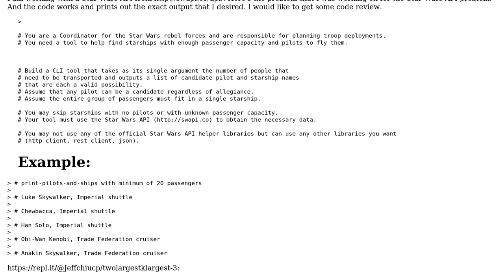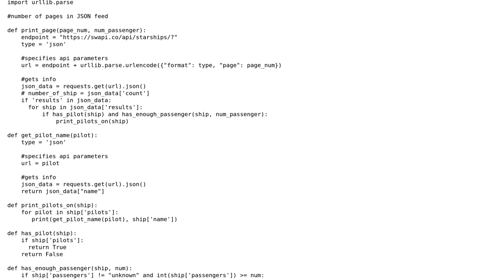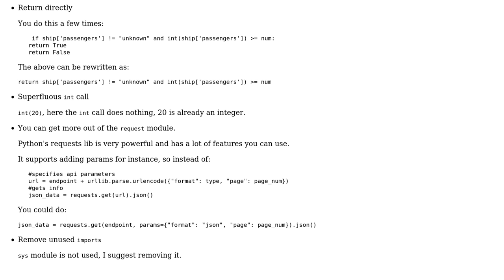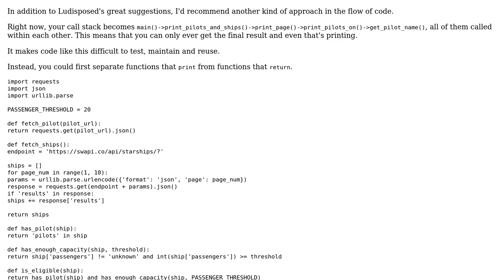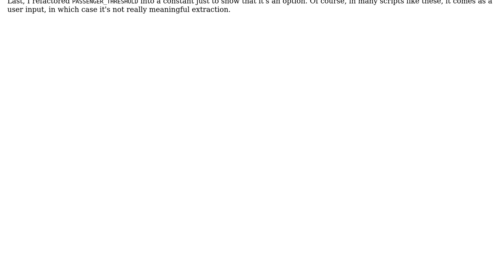Star Wars API GET request in Python (2 Solutions!!)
Star Wars API GET request in Python

With thanks & praise to God, and with thanks to the many people who have made this project possible! | Content (except music & images) licensed under CC BY-SA | Music | Images & others | With thanks to user Toby Speight user NinjaG user Ludisposed user Hamatti and the Stack Exchange Network Trademarks are property of their respective owners. You are responsible for your own actions.